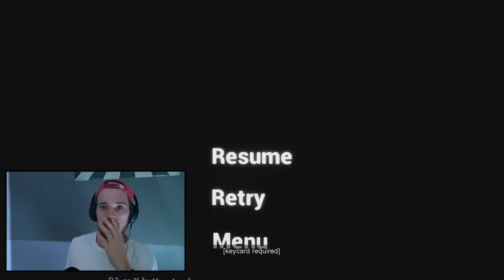Emily Wants to Play Too! Halloween's Scariest Game?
Prepare for trouble! And make it double... with Emily and her demonic friends after me!